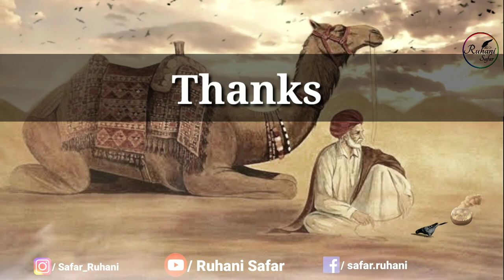ਫਰੀਦਾ ਮੌਤ ਨਾਲੋਂ ਭੁੱਖ ਬੁਰੀ | Baba Farid Kalam (Part #25) | Sufi kalam in Punjabi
Farīd al-Dīn Masʿūd Ganj-i-Shakar (c. 4 April 1179 – 7 May 1266) was a 12th-century Punjabi Sunni Muslim preacher and mystic,] who went on to become "one of the most revered and distinguished ... Muslim mystics" of the medieval period. He is known reverentially as Bābā Farīd or Shaikh Farīd by Muslims, Sikhs and Hindus of the Punjab Region, or simply as Farīduddīn Ganjshakar.

Baba Sheikh Farid
Bulleh Shah
Sufi kalam
inspirational vdeos
Punjabi poetry
best punjabi poetry
Punjabi shayri

Note -

I declare that all slideshow belongs to me. Photos used are mostly taken from Google Image search.